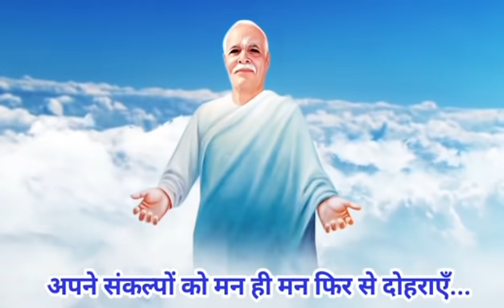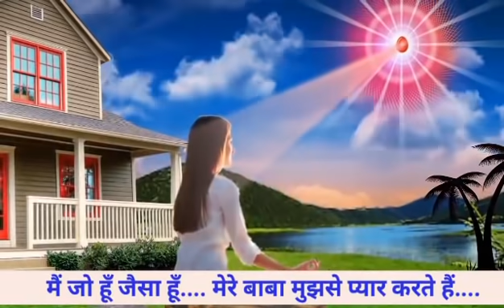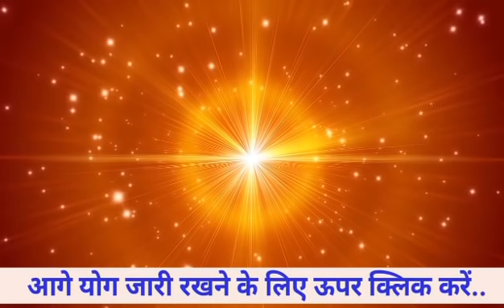07 Dec/ LIVE Amritvela Gyan Yog/ Live Bk Vijay Bhai/ Bk Sunita Didi/ Brahmakumaris Meditation Song